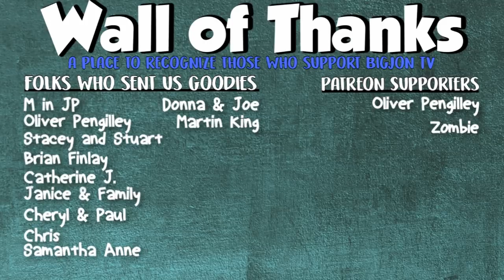Bundaberg Root Beer & Ginger Beer || Taste Test Tuesday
On today's Taste Test Tuesday we are trying out a new to us brand of soda: Bundaberg. This Australian company makes a root beer and a ginger beer that are easily found here in the US. We have had quite a few different brands, will this one become our new Fav?!

Jon & Jess
BigJon TV
420 West 4th Street #964

Hey, if you made it this far comment with Happy Birthday Jami!